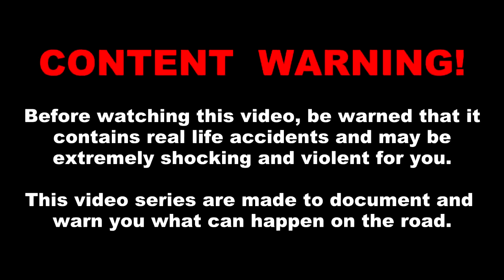Car accident car crash compilation 2014 part 1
Fatal Racing Accidents Compilation WARNING: This is a FATAL racing crash compilation. Real people died in these crashes. So if for some reason you're .